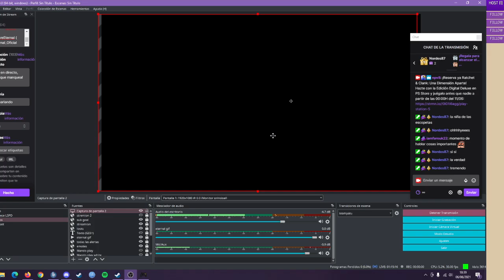[ 🔴 +18 ] rocket con mis bros